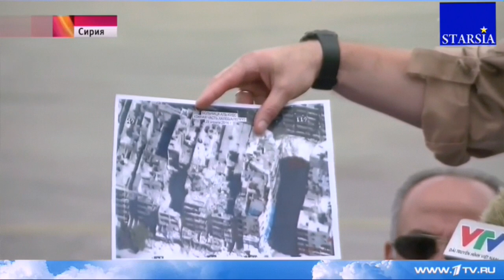SIAPAKAH PEMBUNUH RAKYAT SIPIL SYRIA, RUSSIA ATAU AMERIKA...?